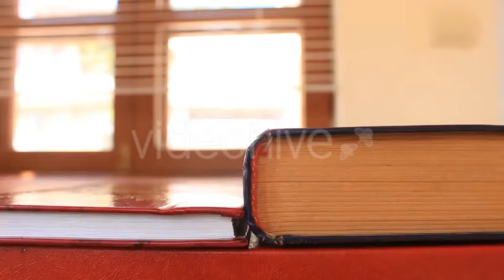Panning of Cover Books in the Library, Row - Stock Footage | VideoHive 13544419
Created: 6 November 15
Alpha Channel: No
Looped Video: No
Frame Rate: 25
Resolution: 1920x1080
Video Encoding: Photo JPEG
File Size: 118mb
Number of Clips: 1
Total Clip(s) Length: 0:22
Category: (education)

Description: Buy Panning of Cover Books in the Library, Row by positive1 on VideoHive. Panning of Cover Books in the Library, Row
Dear author positive1, if you believe any that the use of the project preview on this channel are not legitimate, please write to e-mail and we will delete your video within 24 hours.